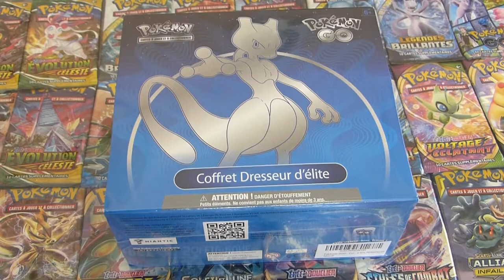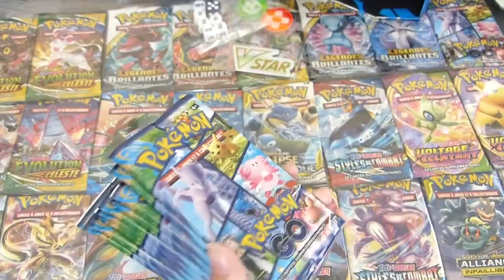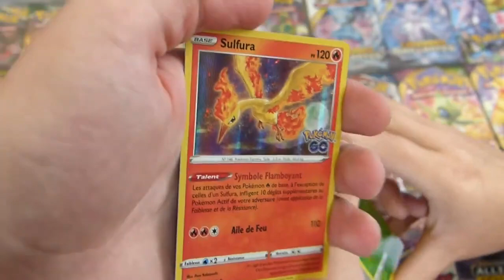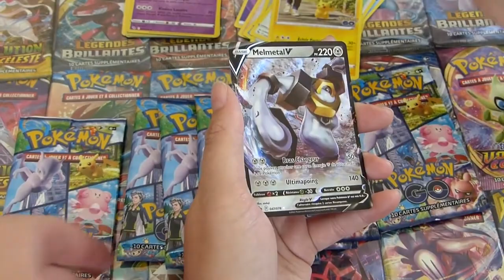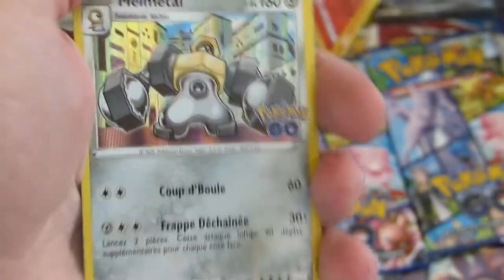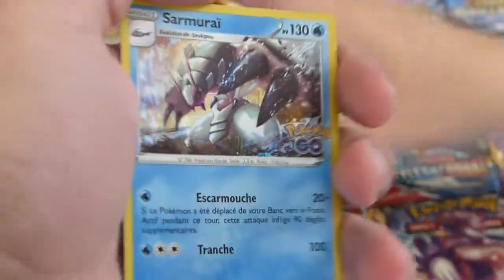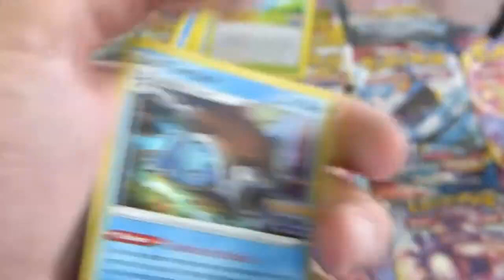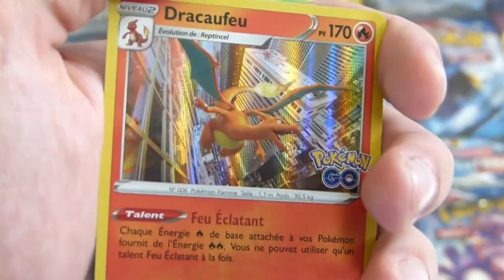OUVERTURE D'UNE ELITE TRAINER BOX MEWTWO